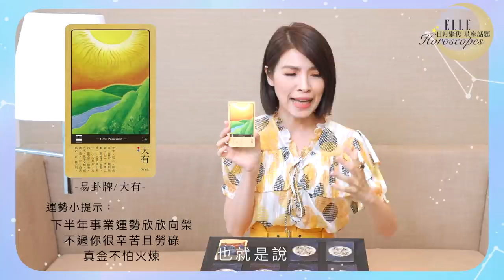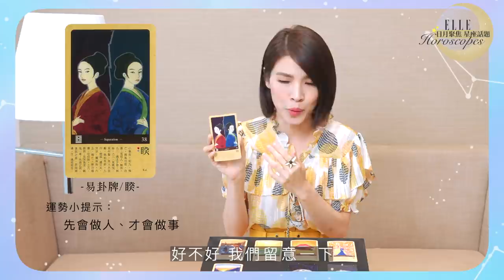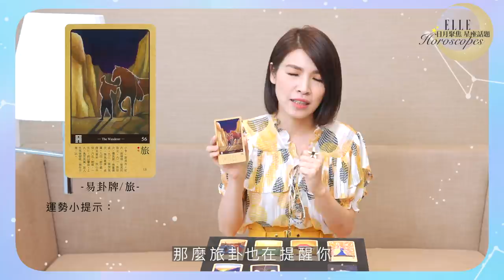2021下半年工作運勢會如何？易經牌占卜神準測驗！｜占星師 蘇飛雅｜ELLE Taiwan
下週還會陸續有感情運勢、財運的測驗喔！

選牌1 01:08
選牌2 02:34
選牌3 03:57
選牌4 05:34
選牌5 07:04
選牌6 08:18
選牌7 09:56
選牌8 11:35